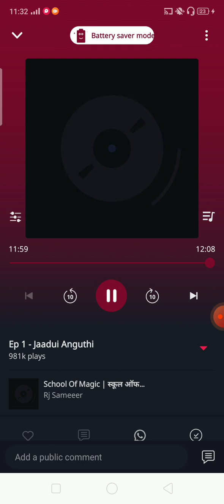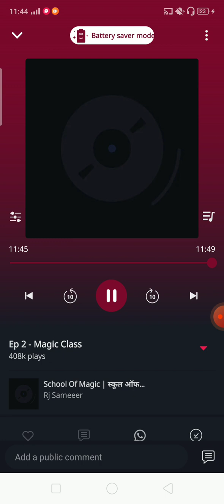school of magic pocket FM story in hindi ep 1 and 2